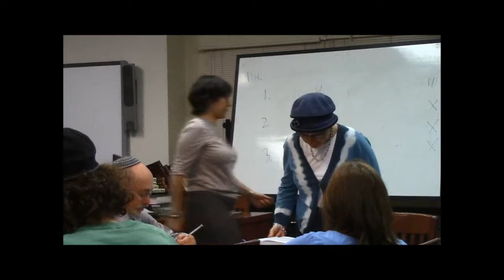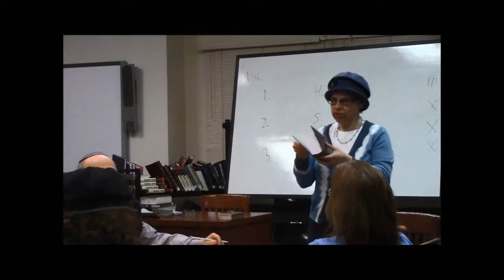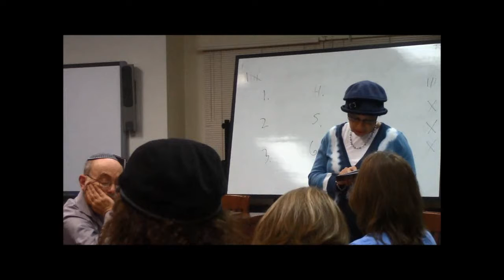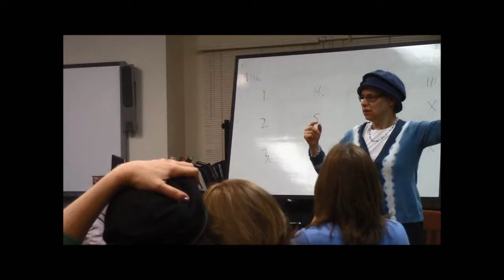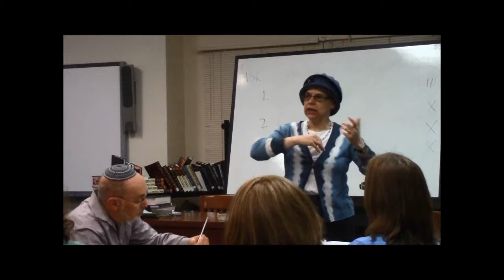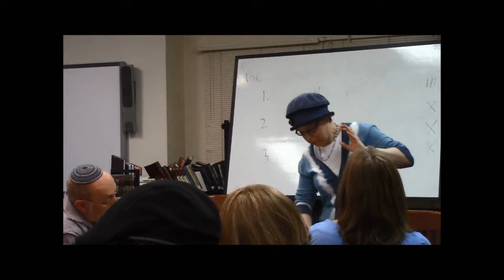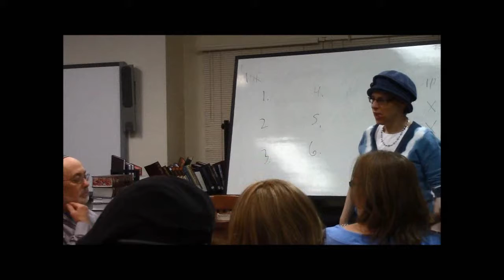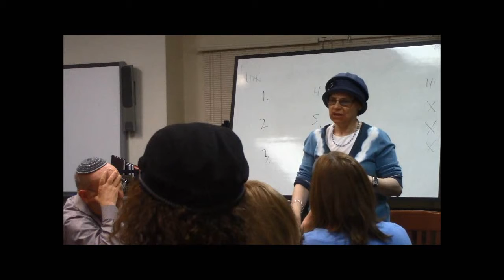Leah Herzog Adult Ed Shiur #6